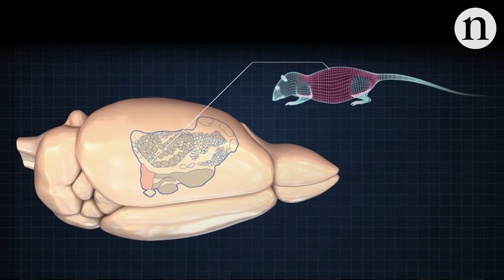What makes rats ticklish?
Researchers have been tickling rats to find the brain areas involved in ticklishness. They recorded the rats’ ultrasonic squeaks and measured their brain activity while the rats were being tickled by a researcher’s hand. Understanding the neural basis of ticklishness could explain the oddities of human ticklishness too.

10th November 2016